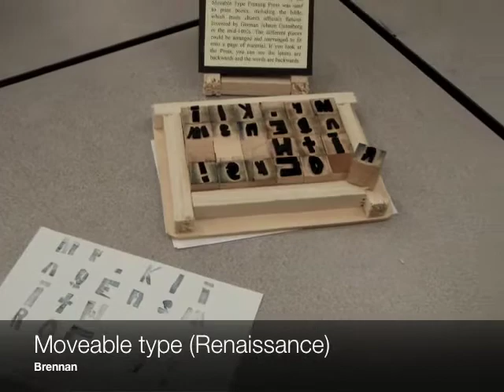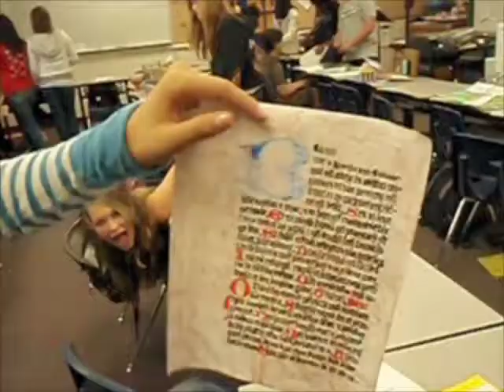2008-2009 Artifact Museum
Mrs. Kerns and Mr. Klingensmith had their classes at W.T. Eich Intermediate School put together an artifact museum to show off what they'd learned over the course of the year.

The music is "Sonido Total" by the Pinker Tones.

Second-unit cinematography by Taylor P. and Ellie V.